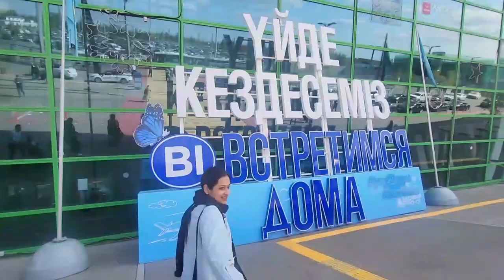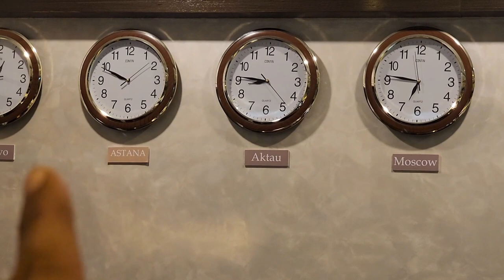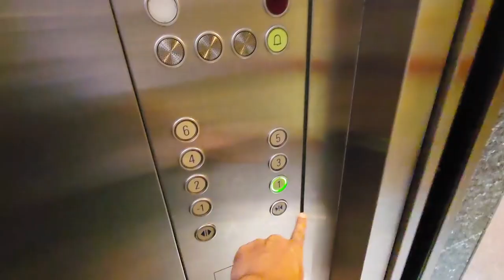Astana To Aktau | Aktau Night Beach | Vlog 7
Welcome to Kazakhstan  - Aktau! 🇰🇿 Join me on this captivating VLog journey as we, Betty and Maddy,
explore the splendid sights of Aktau. 🏞
Experience the amazing beach city of Aktau. Take a dip in the lake at your own leisure time. but the preferred time would be 1-4pm because the water would be too cold.
Shevchenko boulevard behind the Hotel Caspian Riviera Grand would make your trip worth visiting Aktau.
A night stroll would be movie like!!
Our channel is all about travelling, entertainment, and much more. Enjoy our videos and come experience our wonderful journey.